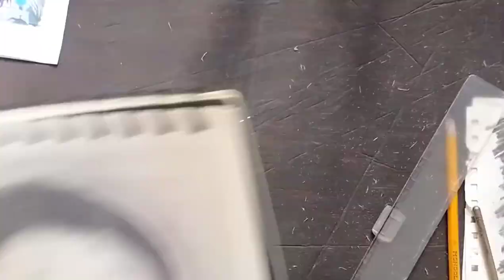Rodizza Request Portrait Drawing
Video title: Rodizza Request Portrait Drawing

Hi! Today I draw a request portrait drawing, using graphite pencil.